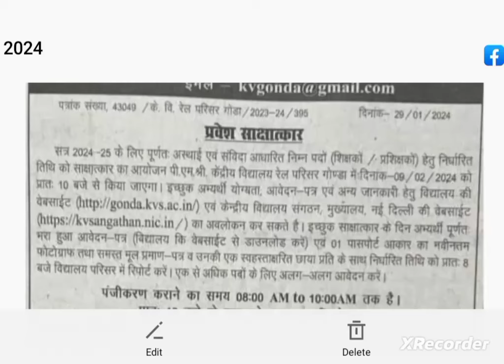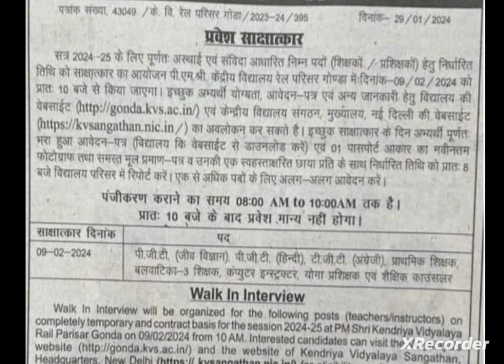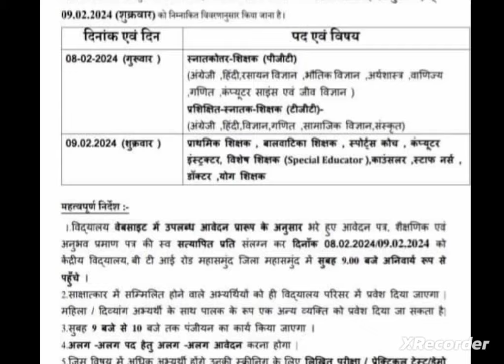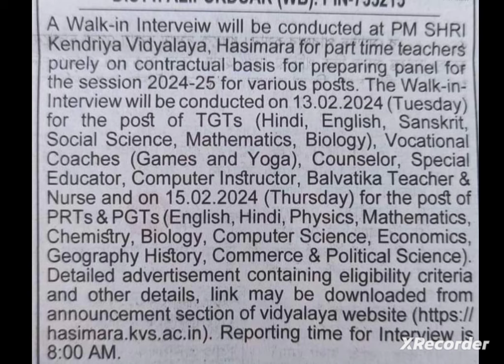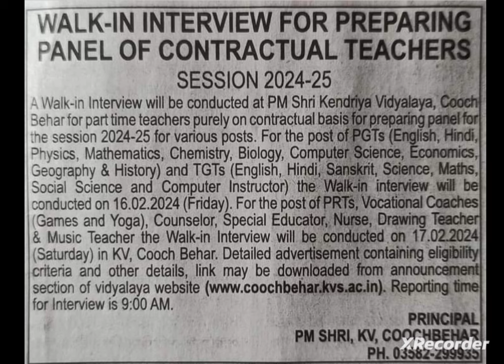kendriya vidyalaya vacancy 2024/KVS school vacancy 2024/KVS school requirement 2024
KVS Recruitment 2024 | केंद्रीय विद्यालय शिक्षक भर्ती 2024 | KVS Teacher New Vacancy 2024 | Jan 2024, kvs recruitment 2024 apply now , KVS TEACHERS VACANCY 2024 notification pdf download,kvs recruitment 2024, KVS TEACHERS VACANCY 2024,  kvs vacancy 2024, teacher vacancy 2024, new vacancy 2024, sarkari naukri, govtjob portal

Teacher Bharti 2024, newvacancy2024​ sarkarinaukri​​ sarkariresult​​

Kasturba Gandhi Balika Vidyalaya, kvs, NVSTeachersRecruitment2023, new, guest,
topic:-
DSSSB TGT AGE LIMIT FOR WOMEN, Police Recruitment 2024,sarkarinaukari2024,
punjab sarkari job,punjab mein sarkari naukri,punjab sarkari naukri 2024,mp job vacancy 2024 ,mp sarkari naukri 2024, February mp job vacancy 2024,Sarkari, Government jobs 2024 Sarkari Naukri 2024 10th pass jobs 12th pass job government jobs government jobs 2024 sarkari naukri central government jobs 2024 upcoming governmetn jobs, governmentjobs sarkarinaukri 10thpassjob centralgovtjobs, latestgovernmentjobs recruitment sarkarinaukri Sarkarinews latestgovtjobs  govtjobs govtjob , latestgovernmentjobs, SSA,PAY
recruitment 2024, राजस्थान सरकारी जॉब